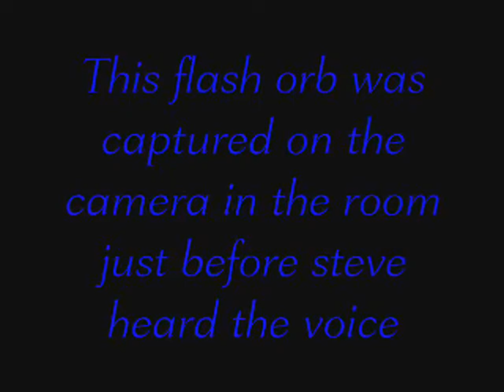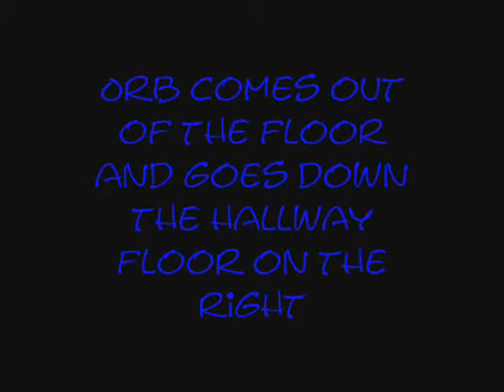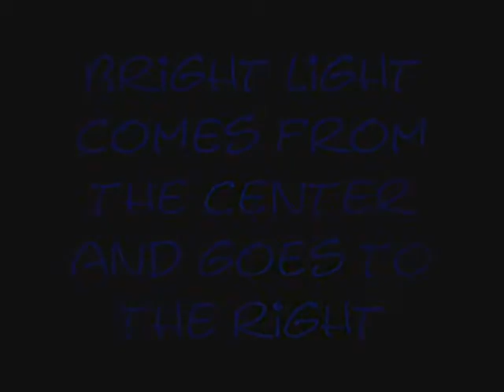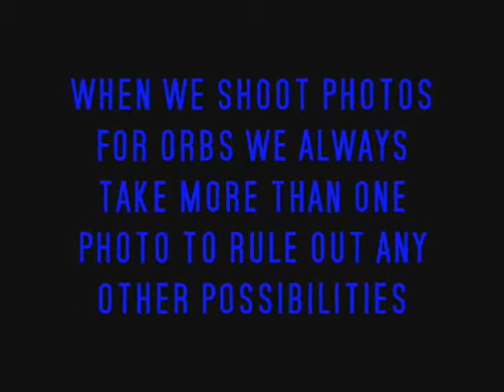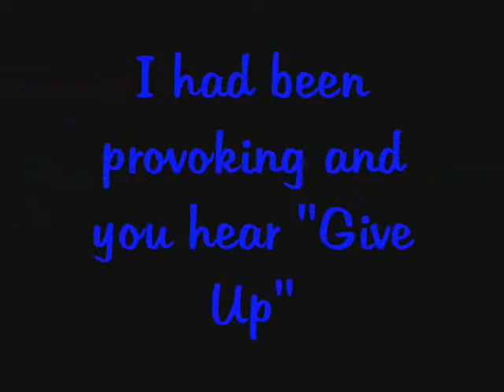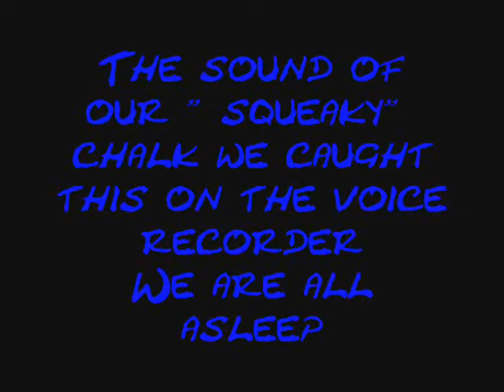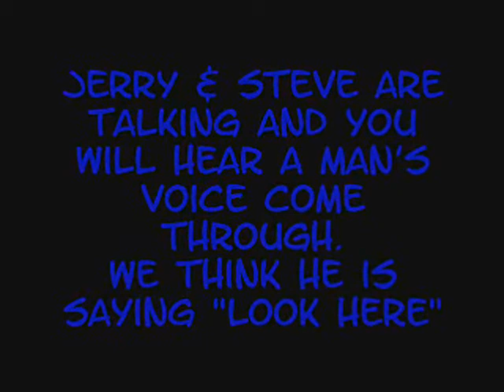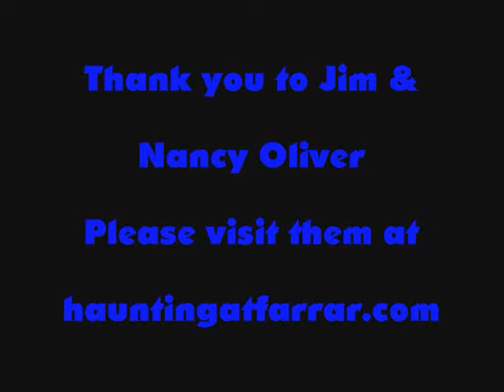Farrar Elementary St.Croix Paranormal TV show